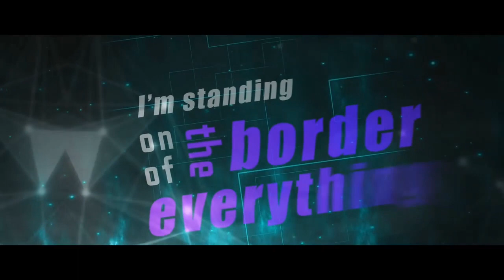Sonic retornando com seu estilo de rock